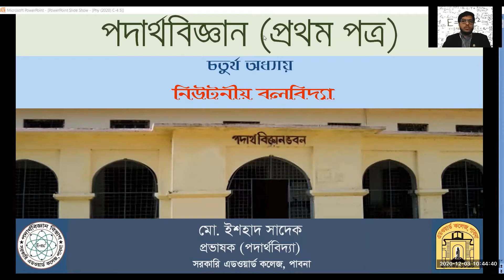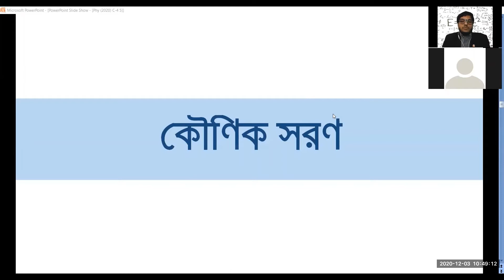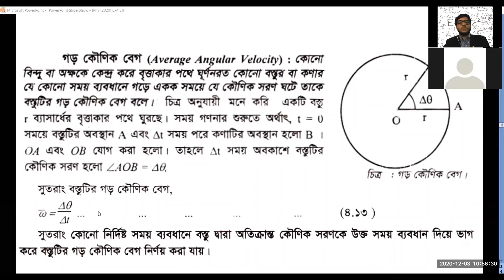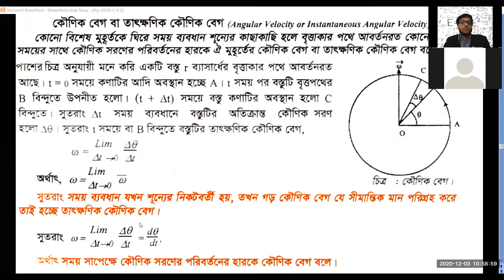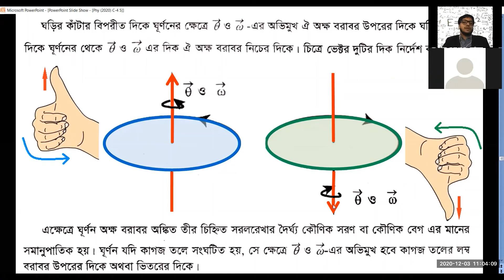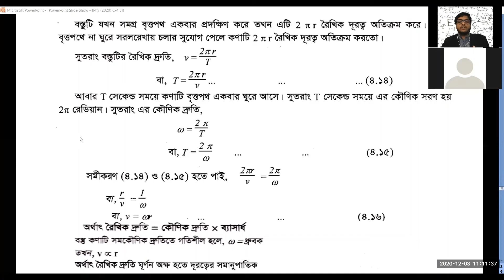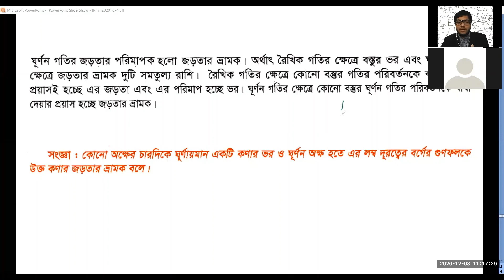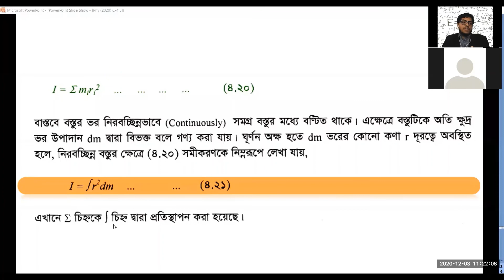পদার্থবিজ্ঞান ১ম পত্র, ৪র্থ অধ্যায়, লেকচার-৫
নিউটনীয় বলবিদ্যা

আলোচ্যসূচীঃ
১। কৌণিক গতি সংক্রান্ত রাশিসমূহ
২। কৌণিক দ্রুতি ও রৈখিক দ্রুতির সম্পর্ক
৩। জড়তার ভ্রামকঃ প্রাথমিক ধারণা